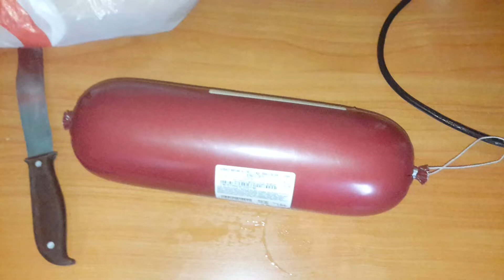АСМР ИТИНГ. КУШАЮ БУТЕРБРОДЫ С ВАРЁНОЙ КОЛБАСОЙ. ASMR